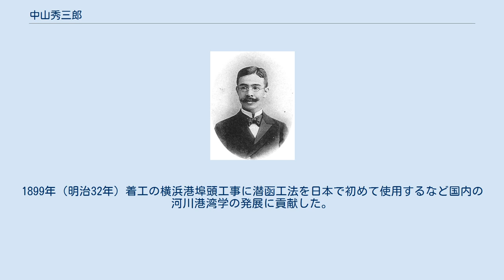中山秀三郎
中山秀三郎 中山 秀三郎（なかやま ひでさぶろう、1865年1月21日（元治元年12月24日） - 1936年（昭和11年）11月19日）は、明治から昭和時代の土木工学者、内務技師、逓信技師、東京帝国大学名誉教授。
工学博士。
 中山善之進の三男として、三河国額田郡奥殿村（現・愛知県岡崎市奥殿町）にて生まれる。
1912年（大正元年）7月、兄の眞琴の跡を継ぐ。
1888年（明治21年）帝国大学工科大学土木科を卒業し、関西鉄道会社技師として2年の実務経験を経て、1890年（明治23年）同大助教授。
 1896年（明治29年）河海工学研究のため欧米へ留学し、帰国後、1898年（明治31年）同大教授。
この間、帝国経済会議、学術研究会議、土木会議等会員を歴任。
ほか、1910年（明治43年）内務技師を兼任し臨時発電水力調査局に出仕、1918年（大正7年）逓信技師を兼任するなど港湾、水力発電、河川、砂防植林などに関与。
1899年（明治32年）着工の横浜港埠頭工事に潜函工法を日本で初めて使用するなど国内の河川港湾学の発展に貢献した。
1926年（大正15年）退官し、名誉教授。
1934年（昭和9年）帝国学士院会員。